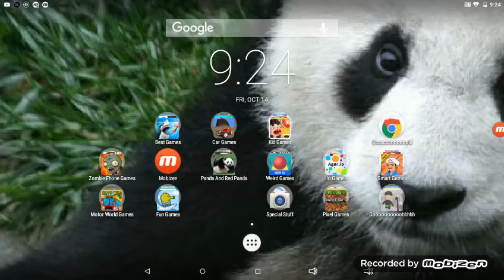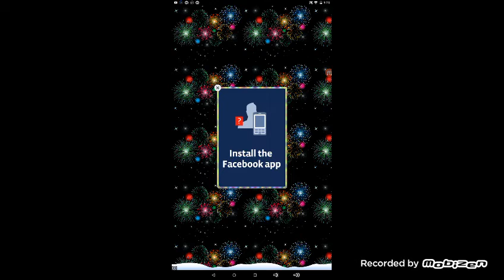piano tap game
the best and easy game in the world